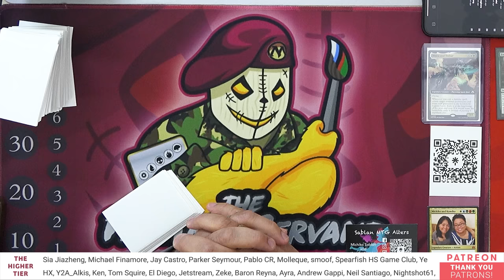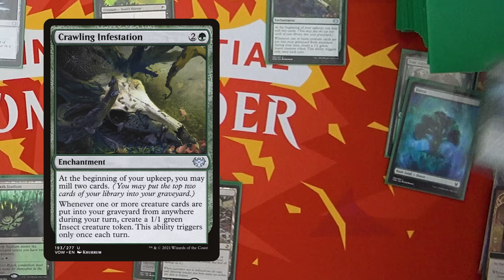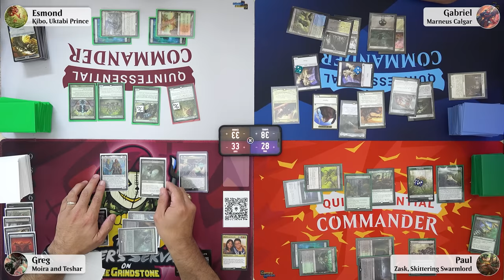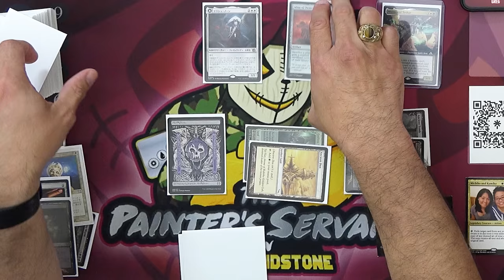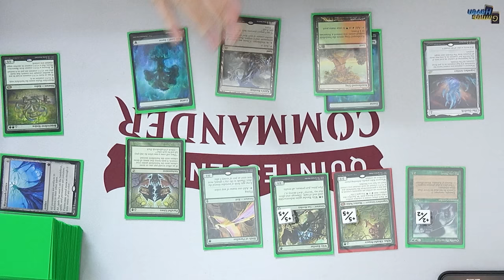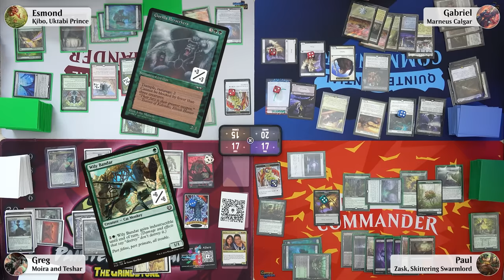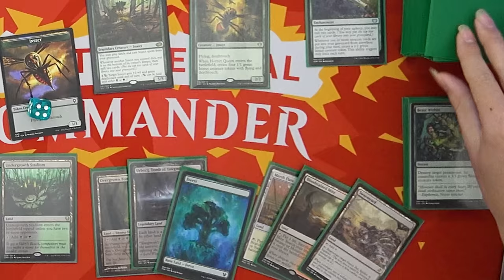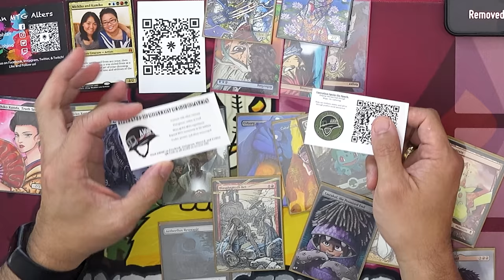KIBO vs MARNEUS vs ZASK vs MOIRA & TESHAR | Commander EDH Gameplay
Socials:
Esmond (Twitter & Instagram): esmond_heng

It's time to GO BANANAS!

Games Haven Instagram: @Games_Haven_SG